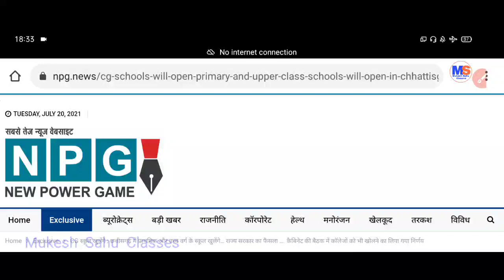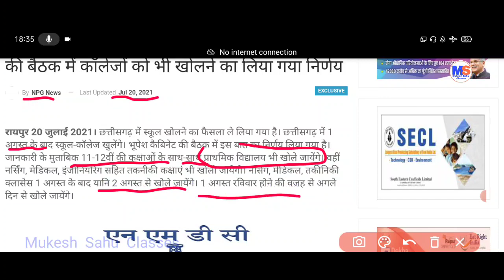1 अगस्त । स्कूल खुलेंगे । नियुक्ति भी होगी । बधाई । शुभकामनाएं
धन्यवाद ! 🙏
All efforts have been made to make the information as accurate as possible. Mukesh Sahu Classes will not be responsible for any damage caused by inaccuracy in the information available on this channel.
Designed, developed & hosted by Mukesh Sahu Classes, Raipur, Chhattsgarh, India and contents are owned by Mukesh Sahu Classes.

Copyright Mukesh Sahu Classes.